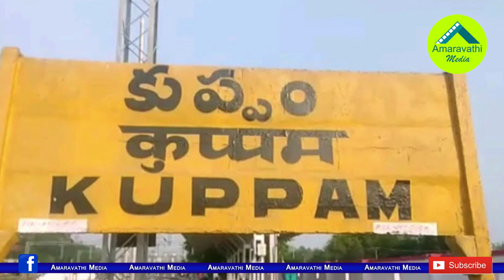చంద్రబాబుకు చిక్కుముడి విప్పిన జూ ఎన్టీఆర్| Jr NTR Will Line Clear To Chandrababu For 2024 Elections